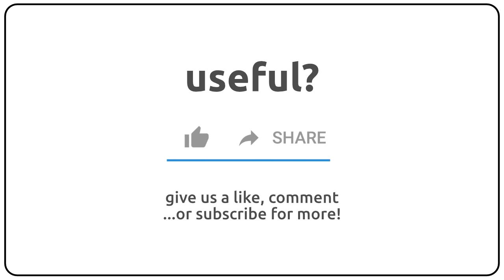How to pronounce antepasts in english?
How to pronunce antepasts in english
How to pronunce antepasts in american accent 🇺🇸?
How to pronunce antepasts in british accent 🇬🇧?
How to pronunce antepasts in australian accent 🇦🇺?

Como se dice antepasts en ingles?
Como se pronuncia antepasts en ingles?